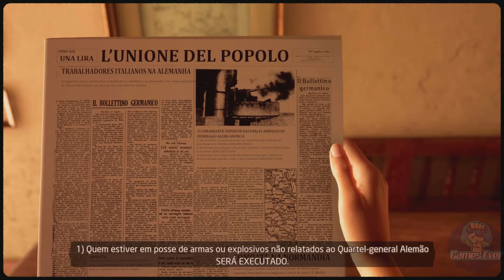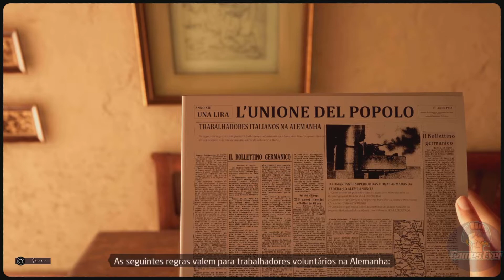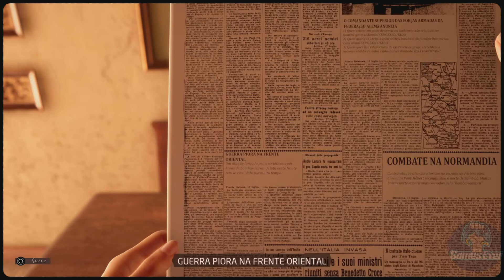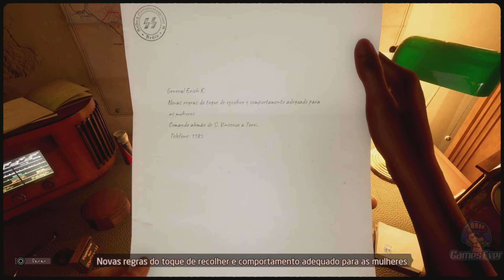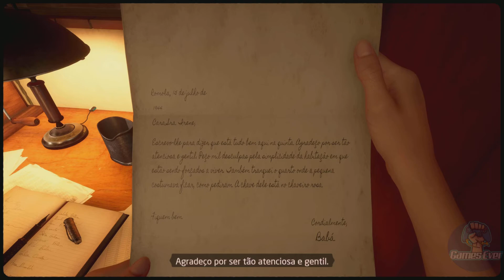Gameplay | Martha is Dead - Parte 3 | PS4/XOne/PS5/XSSX/PC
Gameplay | Martha is Dead - Parte 1 | PS4/XOne/PS5/XSSX/PC

Confira nossa gameplay de Martha is Dead para PlayStation 4, PlayStation 5, Xbox One, Xbox Series e PC
e fique por dentro de tudo no mundo dos games, com notícias, detonados e guias de troféus/conquistas.
JOGAR É VIVER